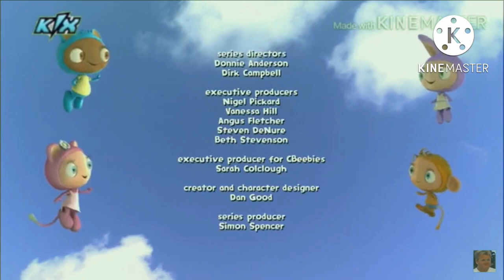Kix! (UK) Becomes POP Max (4th September 2017)